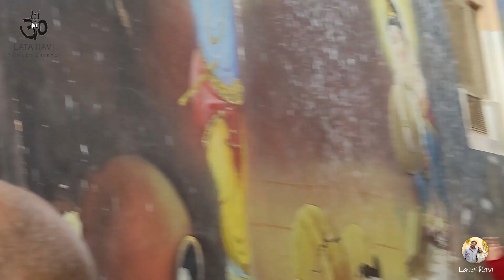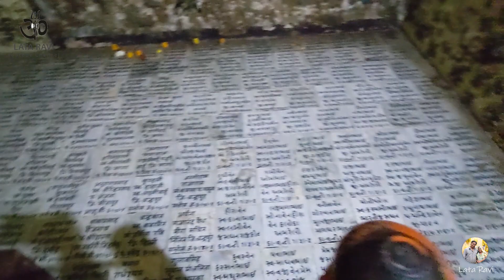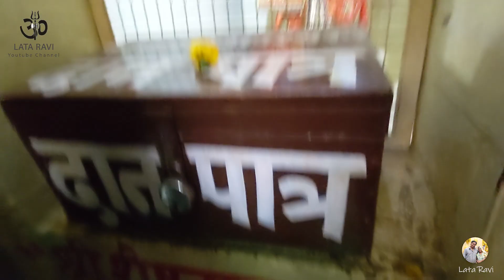INDIA JOURNEY | PAKISTANI PEOPLE IN GOKUL MATHURA INDIA